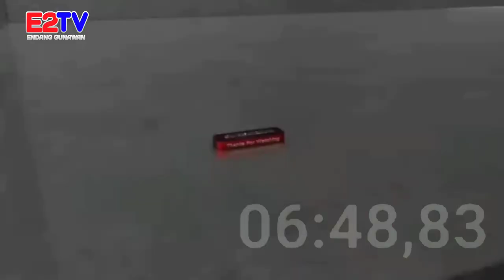3 Weton Ditakdirkan Kaya Raya Selama Hidup - Menurut Primbon Jawa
3 Weton Ditakdirkan Menjadi Kaya Menurut Primbon Jawa